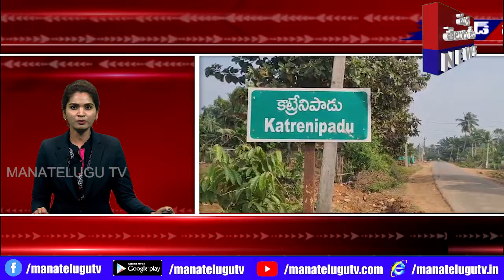SPEED NEWS 30 11 2022